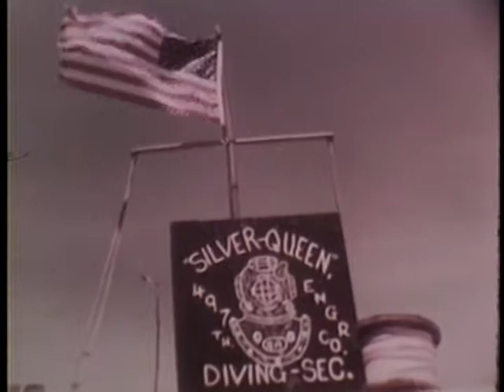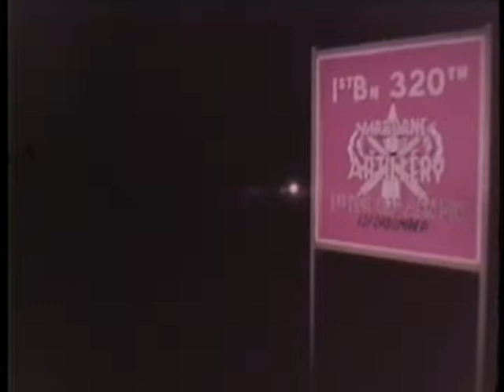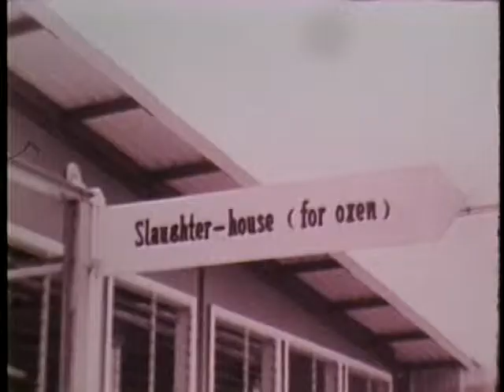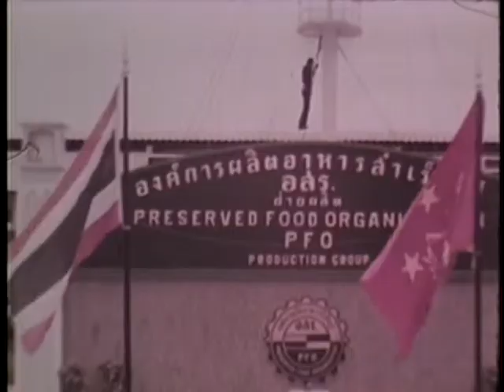STAFF FILM REPORT 66-28A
STAFF FILM REPORT 66-28A - Department of Defense 1966 - PIN 26980 - VIETNAM - JUNE 1966 - 1ST BRIGADE - 25TH INFANTRY DIVISION IN "OPERATION HAWTHORNE'' AND ARMY CONSTRUCTION ACTIVITIES; 320TH ARTILLERY, 82D AIRBORNE DIVISION LEAVES SANTO DOMINGO.